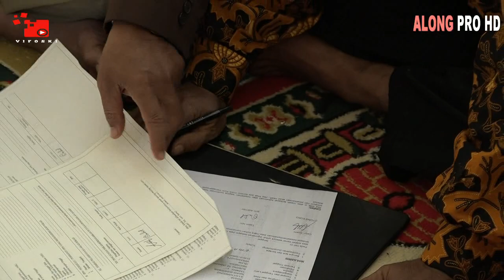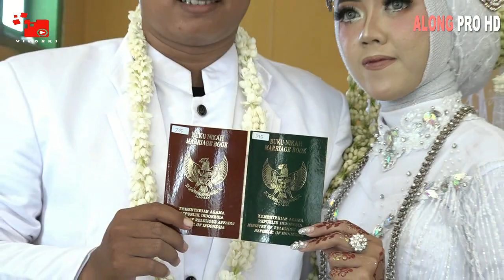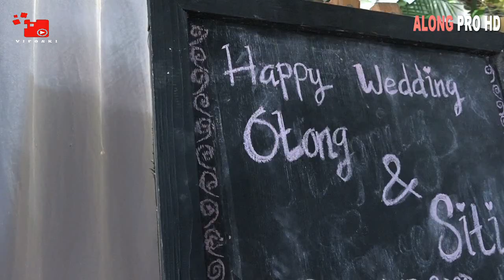WEDDING SITI & OTONG TGL 5 DECEMBER 2020